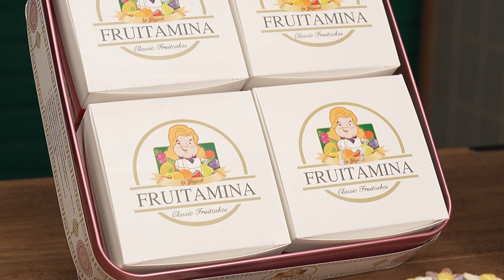รายการ Cooking Guru Ep.320 (3/3) เคล็ดลับดูแลเส้นผมแบบมืออาชีพและขนมเปี๊ยะไหว้พระจันทร์